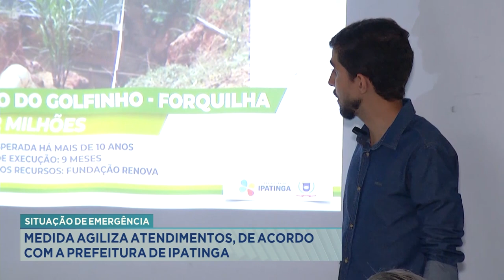Situação de Emergência: Medida Agiliza Atendimentos, de Acordo com a Prefeitura de Ipatinga.